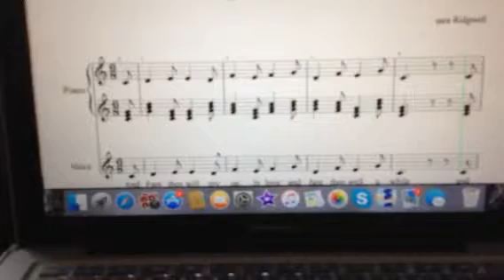Fare thee well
I make this song